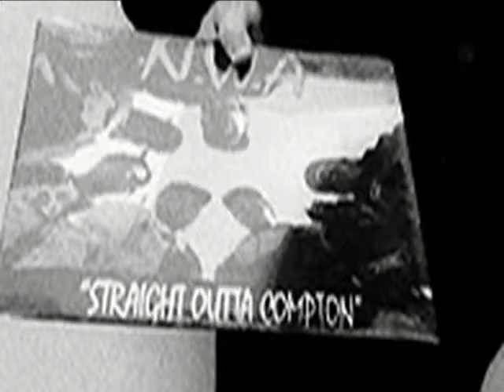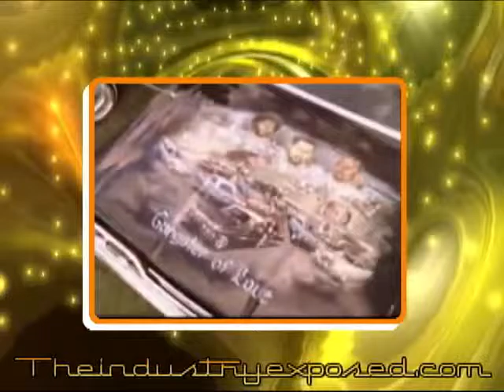MUST SEE! NWO, Illuminati, Eazy E. MURDER CONSPIRACY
A look into what really took the life of Eazy E.